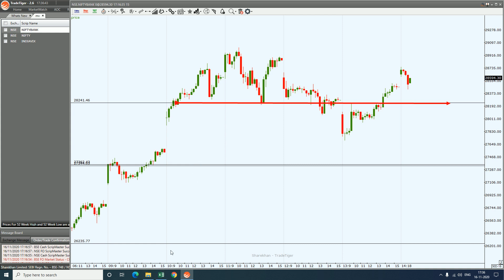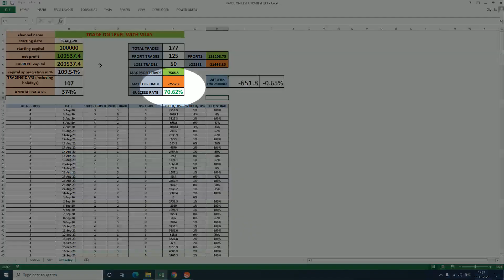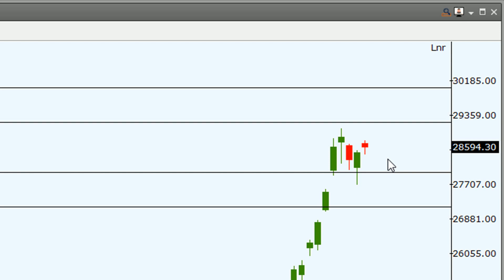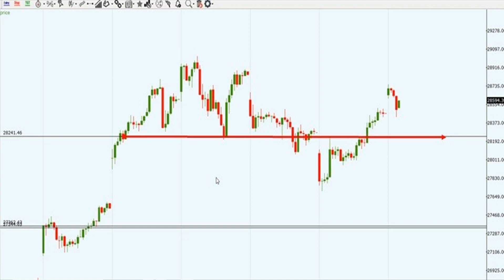nifty TRADING STRATEGY WITHOUT INDICATOR banknifty TRADING STRATEGY WITHOUT INDICATOR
social media links:-
TRADE LEVEL
TRADEONLEVEL
trade on level
vijay jaria
nifty
banknifty
nifty prediction and strategy for next week
banknifty prediction and strategy for next week
nifty tomorrow prediction
nifty analysis
nifty next week prediction
nifty trading strategy without indicator
nifty range
banknifty tomorrow prediction
banknifty analysis
banknifty next week prediction
banknifty trading strategy without indicator
banknifty levels tomorrow
banknifty levels for next week
banknifty weekly range
banknifty nextweek range
banknifty range
nifty prediction for next week
banknifty prediction for next week
nifty strategy
banknifty strategy